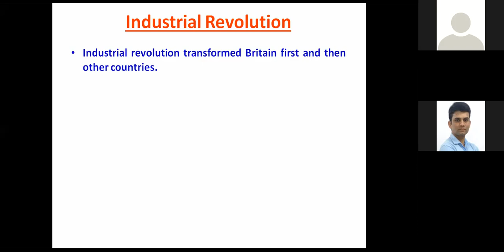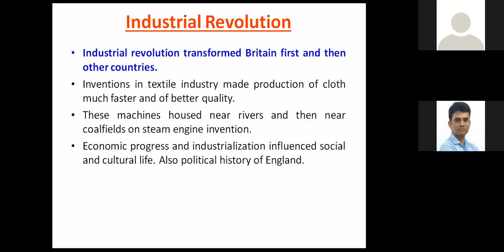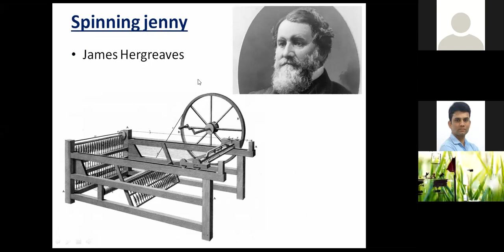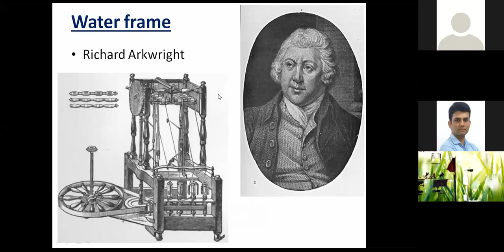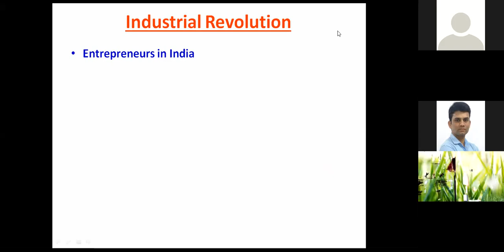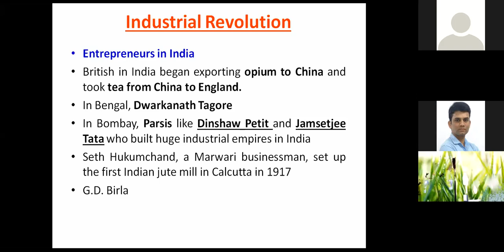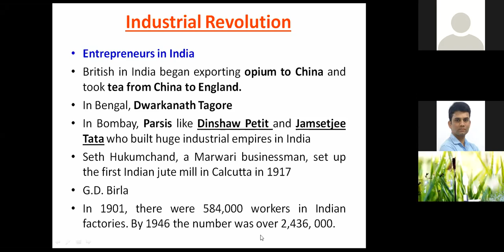GAT One 19 04 2021